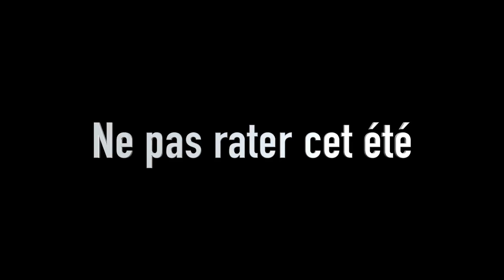La 8ème Merveille du Monde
Bienvenue au centre de loisirs d'Ambierle où il fait bon vivre !